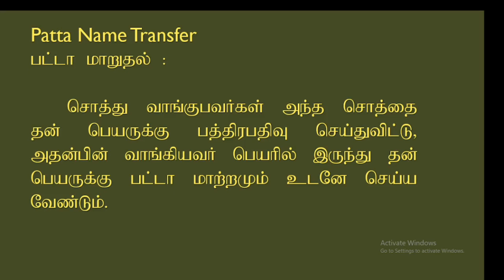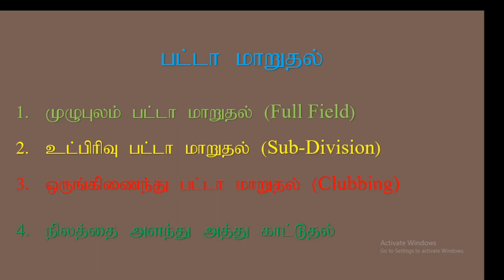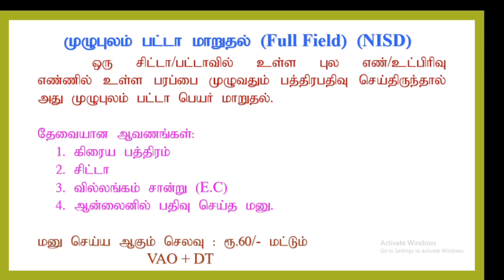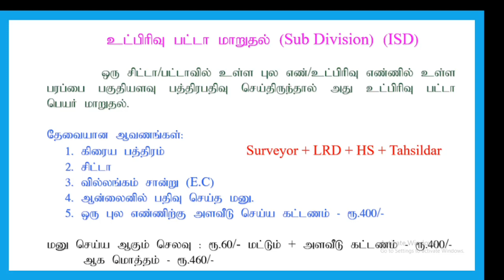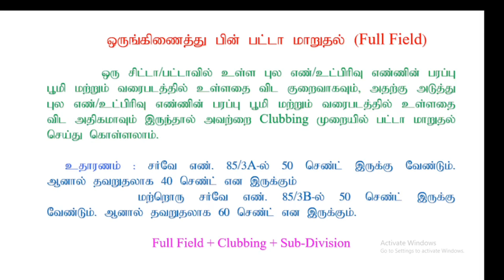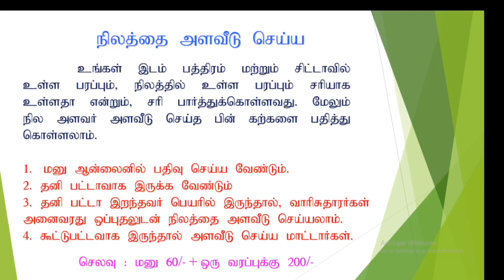Patta Transfer Online in Tamil / பட்டா மாறுதல் செய்வது எப்படி